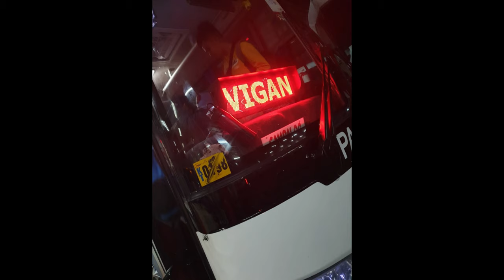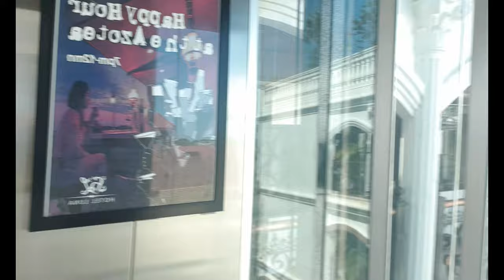4 DAYS IN ILOCOS (JANUARY 24-27, 2019)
WEDDING OF MY GOOD FRIEND TATAY JONG AND NANG APRIL